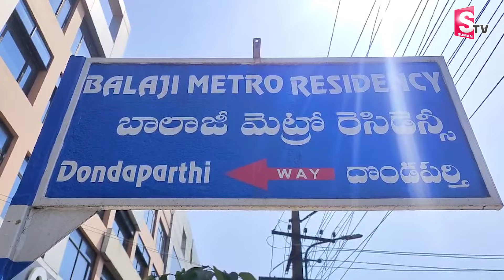Instagram Fame and Actress Soumya Shetty Arrest | Soumya killampalli Friend Father Emotional Words